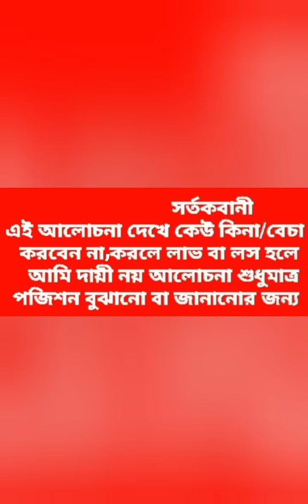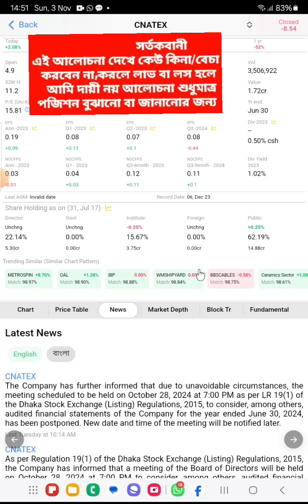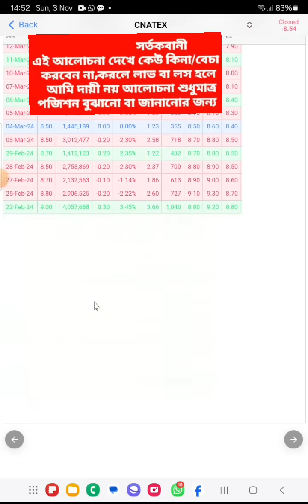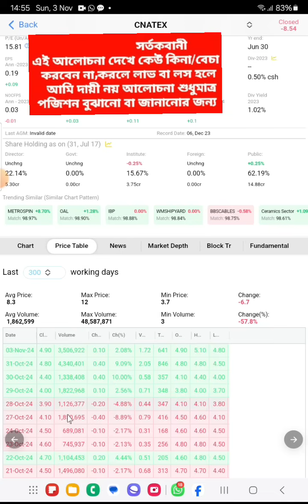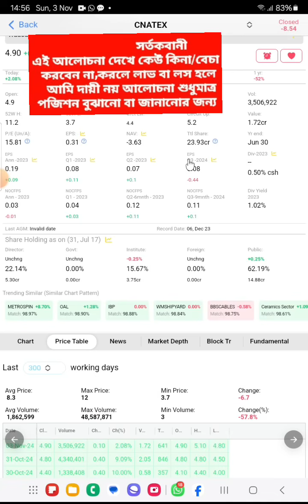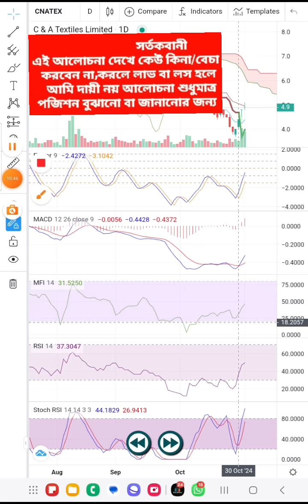Stock market discussion♥️নিউজটি আসলেই শেয়ারটি কি টানা কয়েকদিন চমক দেখিয়ে যাবে? ♥️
The news will really surprise the share for a few days? ♥️